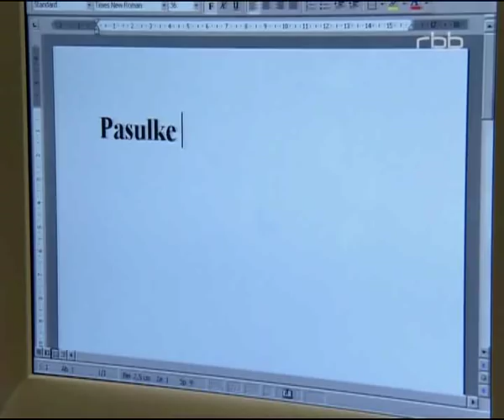Schloss Einstein Folge 202 (Weihnachten auf Schloss Einstein)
Weihnachtsstress auf Schloss Einstein: Die Lehrer haben sich die Schülerwünsche zu Herzen genommen und basteln eifrig an einem schreiend bunten, kitschigen Plastikweihnachtsbaum in Regenbogenfarben. Bei den Proben zu Franz' Weihnachtsrockoper zeichnet sich ab, dass die schrille Alternativ-Show zum traditionellen Krippenspiel ein heilloser Flop zu werden droht. Retter in der Not ist mal wieder Theaterfreak und Hobbyregisseur Sebastian, der eine schräge Idee hat: Wie wäre es mit einem Stehgreif-Krippenspiel mit ungewöhnlicher Besetzung: Dr. Stollberg als einer der Heiligen Drei Könige, Herr Haller als Ochse, Hannes Fabian als Esel, der die frohe Botschaft verkünden darf und in den Hauptrollen Frau Gallwitz als Maria und Dr. Wolfert als Joseph? Bliebe noch die Starbesetzung der Rolle des lieben Jesuskindes übrig. Schmerz lass nach: Herr Pasulke hat sich kurz vor den Festtagen eine Erkältung und einen Bänderriss eingefangen und muss mit geschientem Bein das Bett hüten. Aus seinem weihnachtlichen Ausflug in die verschneiten Alpen wird nichts. Zu allem Elend flattert ihm noch eine Steuernachzahlung ins Haus und das Reisebüro weigert sich, einen Teil der Kosten für seine nicht angetretene Reise in die Alpen zurückzuerstatten. Muss nun der arme Pasulke am Heiligen Abend krank, unglücklich, einsam und allein zu Hause auf Schloss Einstein verbringen? „Dem Manne kann geholfen werden" finden Max, Thekla, Louisa und Hendrik und machen sich auf, eine Heerschar von Weihnachtsmännern aufzutun.